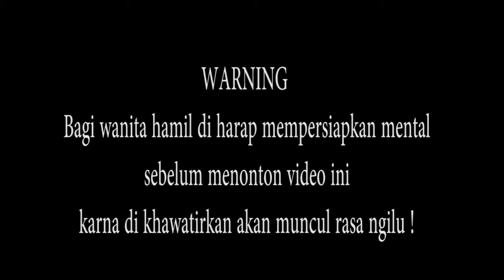Kompilasi Dahsyatnya tendangan bayi dalam perut | auto bikin ngilu !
Assalamualaikum semuanya ^_^

Youtube itu bagiku seperti galeri bercerita, file video maupun foto yang ngga sanggup di backup oleh memory icloudku, bisa tetap tersimpan rapi disini.
Seperti contohnya kompilasi video yang berhasil ku abadikan saat si Zaxvy lagi aktif aktifnya di dalem perut.

Nanti pada saat anaku sudah dewasa, dia akan tetap bisa melihat aksi heroiknya waktu belum lahir, ya di youtube channel amma-nya ini :)

So ! selamat menonton, semoga ngga ngilu yah lihatnya.. hehehe

best regards
Ayu Windari

wassalamualaikum~